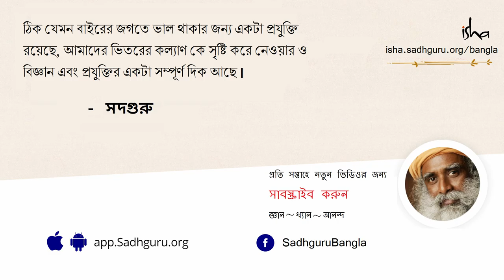বাজে লোকেদের সাথে কেমন ব্যবহার করা উচিত? | How to respond when someone is Nasty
মানুষজনের মধ্যে যে সেরাটা আপনি দেখেছেন তার বিচারে মানুষজনকে চিনতে শিখুন। সবচেয়ে খারাপ দিকটার জায়গায় সবচেয়ে ভালোটা চিনলে সবার সবচেয়ে সেরাটাকে আপনি উৎসাহ দেবেন, লালন করবেন।